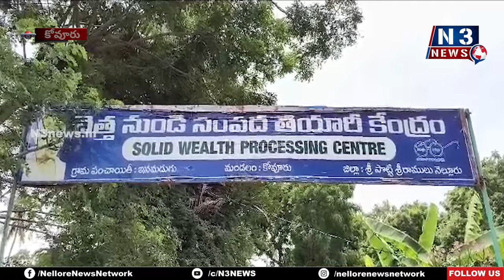చెత్త నుంచే సంప‌ద త‌యారీ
- కోవూరులో త‌యారీ కేంద్రాన్ని ప‌రిశీలించిన రాష్ట్ర పంచాయ‌తీరాజ్ అండ్ రూర‌ల్ డెవ‌ల‌ప్‌మెంట్ డైరెక్ట‌ర్ కృష్ణ‌తేజ
- స్వాగ‌తం ప‌లికిన జ‌డ్పీ చైర్మ‌న్‌, అధికారులు